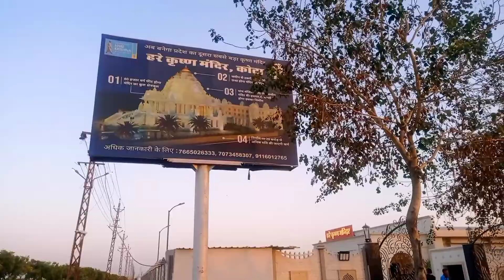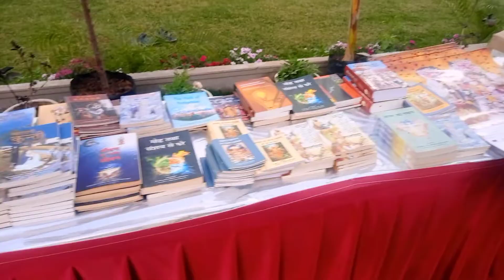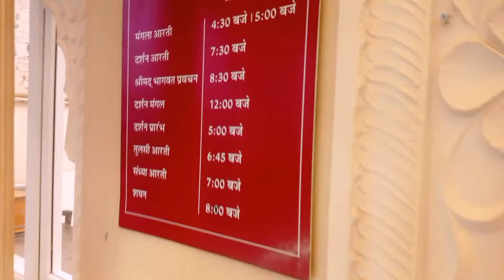कोटा का Hare Krishna Temple। ये है कोटा का भव्य Hare Krishna Mandir। Full Detail Hare Krishna Mandir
कोटा का Hare Krishna Mandir। ये है कोटा का भव्य Hare Krishna Mandir। A visit to Hare Krishna Mandir। vlog
what is the exact location of Hare Krishna Mandir Kota,